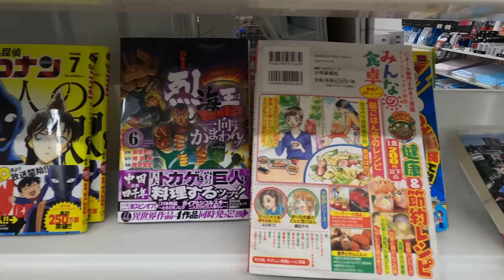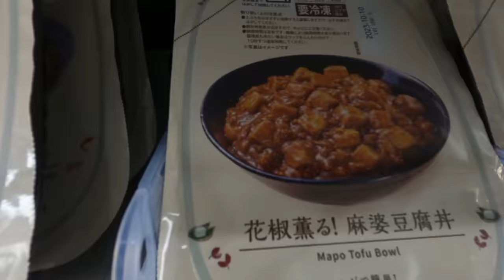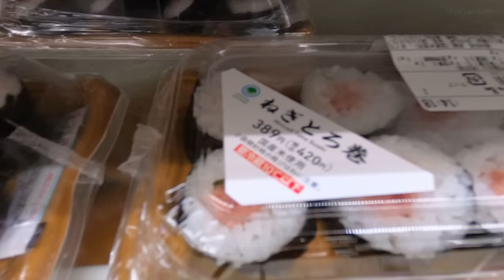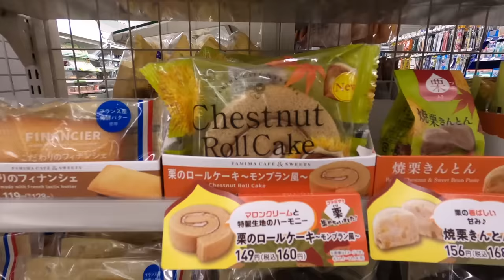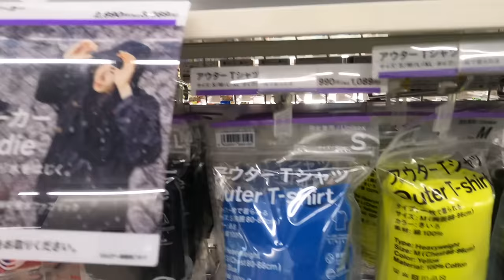$3 meals from JAPAN’S CONVENIENCE STORES! 🇯🇵 (7Eleven, Lawson, Family Mart)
Eating only Japanese convenience stores for 24 hours in Osaka, Japan!

📷 TECH +GEAR WE USE (commissionable links):
・Main Vlogging Camera
・Main Vlogging Lens
・Photography Camera
・All in One Zoom Lens
・Main Vlogging Mic
・Dji Action 4
・Dji Mini 3 Pro Drone
・Dji RS3 Mini Gimbal
・Dji Wireless Go II
・Jan's Backpack
・Ann's Laptop

👩🏼‍🤝‍👨🏽 ABOUT US:
We're Jan and Ann, a couple from Canada with a passion for adventure. We left our jobs behind to move back to the Philippines, explore the world and bring it closer together. Our journey has taken us to many incredible places, and we're excited to share our experiences with you! Follow along as we discover new cultures, try delicious food, and embrace the thrill of adventure. We hope to inspire you to take that first step towards living your dream life. Welcome to our world!